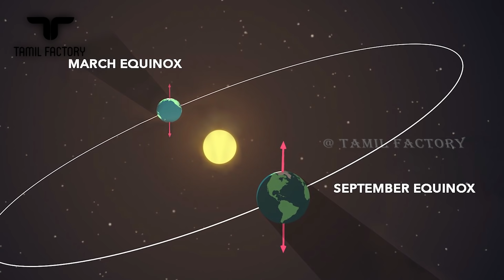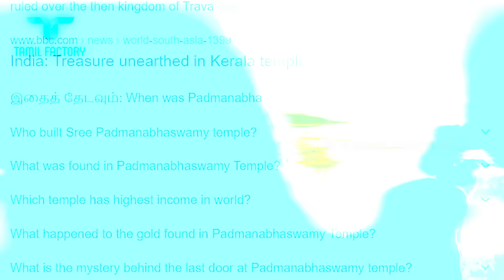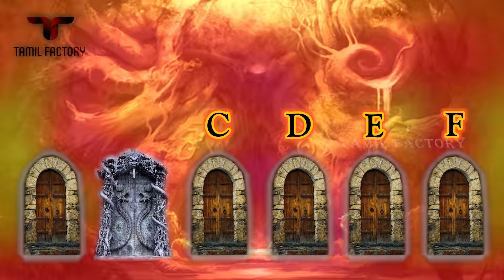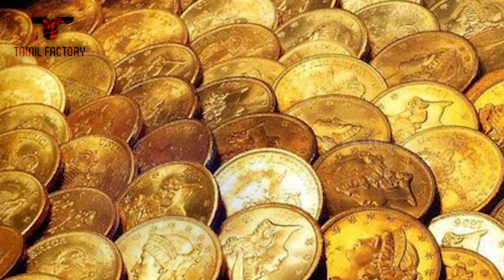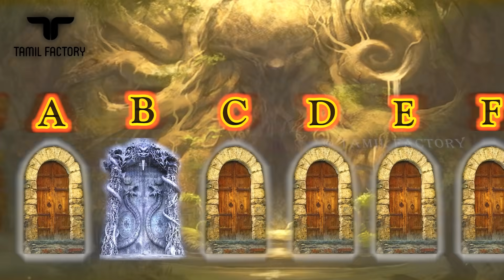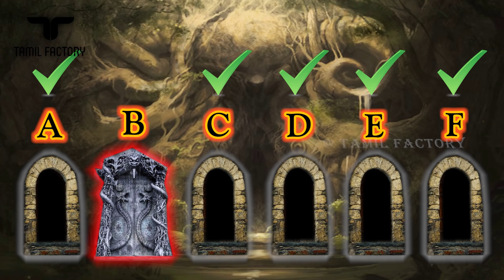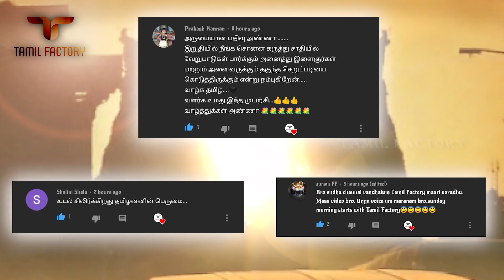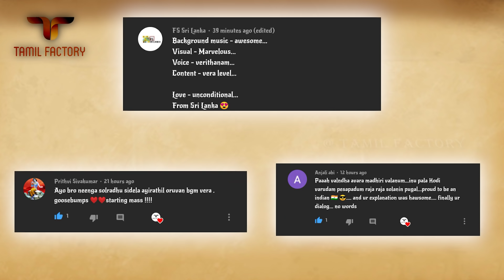ரகிசிய நாக கதவு |தீர்க்கப்படாத பத்மநாப சுவாமி கோவிலின் மர்மங்கள்| Padmanabhaswami temple mystery |TF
tweet @ Tamil_factory